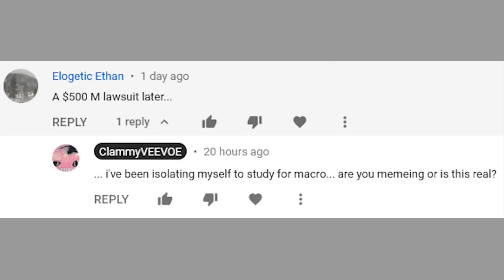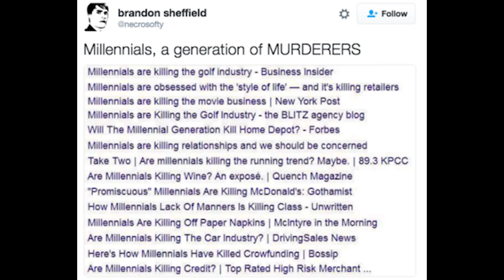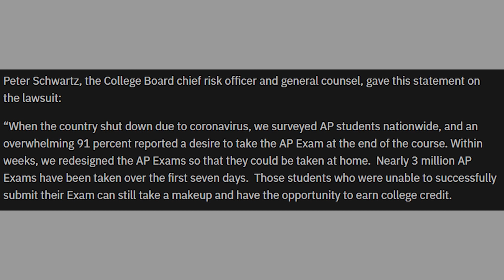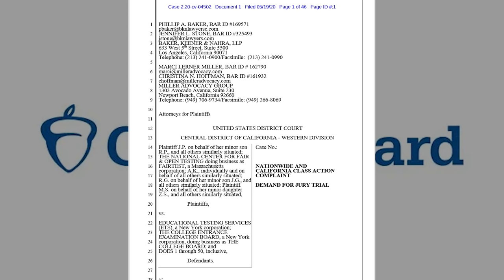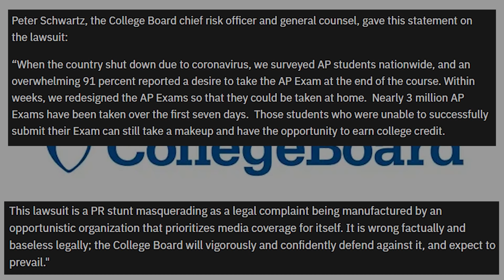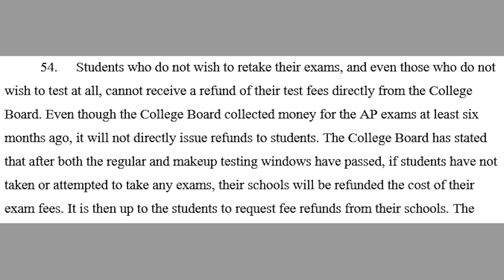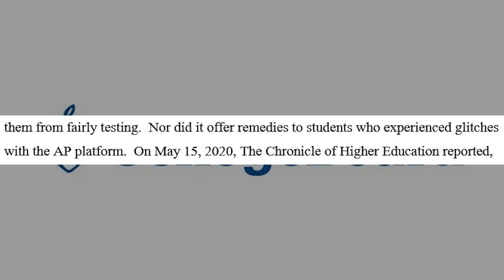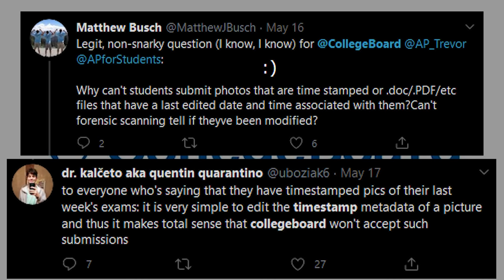The CollegeBoard Lawsuit & My Analysis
Sharing this would mean a lot!

"Personally I find that [suing CollegeBoard] to be laughable" - Me, on the dinosauce video. Well, here we are.

In this video I talk about my plans for two more videos, discuss why I defend CollegeBoard (but not on *every* point), give a rundown on the lawsuit so far, and then share my take on the situation.

Yes, I made typos on the 2:40 screen. I was tired and didn't catch them. I hope this message deters comments, and I hope that they didn't take away from the content of the video.

If you're just here for the synopsis, skip to 2:44